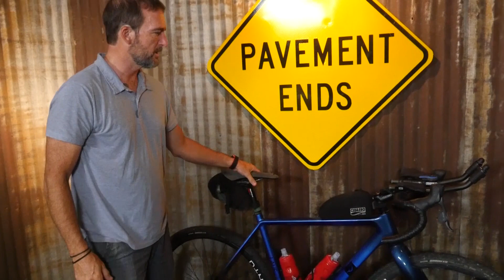Dirty Kanza Route Preview & Gravel Rigs - This is Gravel EP:410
Welcome back to episode 410 of This is Gravel on Gravel Guru presented by Lauf.

On this episode, Bobby and Neil give a quick review of their thoughts on the newly announced Dirty Kanza 200 route! After this quick preview they show off the bikes they plan to tackle the 200-mile route with this coming weekend!

Thanks to our hosts the Minister of Gravel Neil Taylor and Bobby Thompson for hosting a great new episode this week!

Have any show ideas or questions you want to have answered?